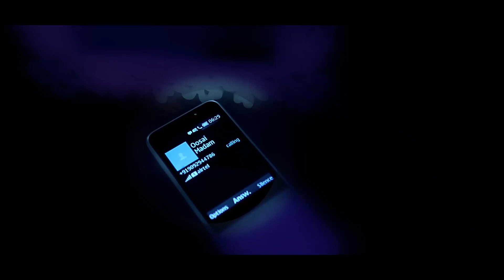A pilot work of "KONAM" | CHAKRA | RAVICHANDRAN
Two scenes from a feature film - Konam.  It was started as "CIRCLE"
Deals with the crime that happened in father's life.